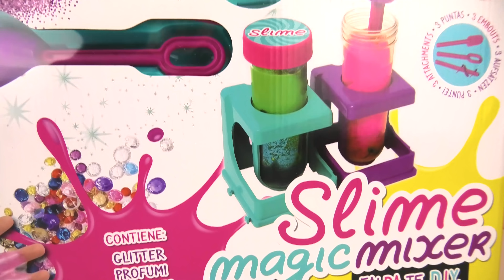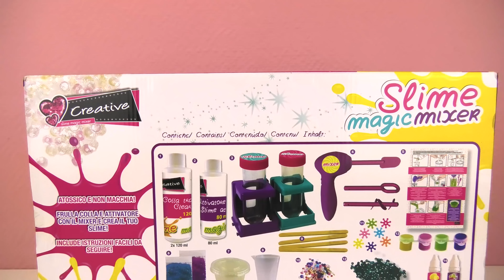SLIME MIXER DIY Set SCHLEIM SELBER MACHEN im Reagenzglas Slime Magic Mixer rührt Glibber wie Pudding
Dieses Set ist echt der Wahnsinn! Mit dem Slime Magic Mixer kann man Slime selber im Reagenzglas herstellen. Sieht aus wie Pudding im Mixer 😂

Wow! Du hast tatsächlich bis hierher gelesen! Deine EXTRA Frage: Was ist dein Lieblings-Schleim?

15971